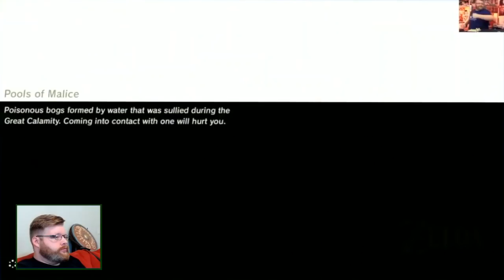ERIC PLAYS The Legend of Zelda: Breath of the Wild #74 "Spring of Power"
Keyboard Junkie, Kevin Kosterman, Abdulr B93 & Taymoor23, and IIB0JANGLESII